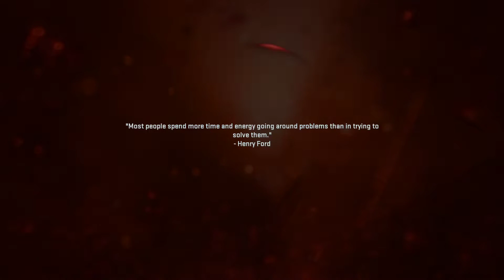Call of Duty Modern Warfare 2 2022 Walktrough Part 2 | 1080p | MEDIUM SETTING | RTX 3050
Big Thanks!